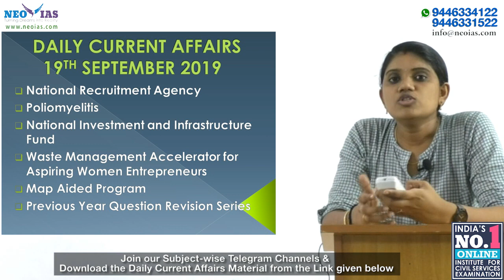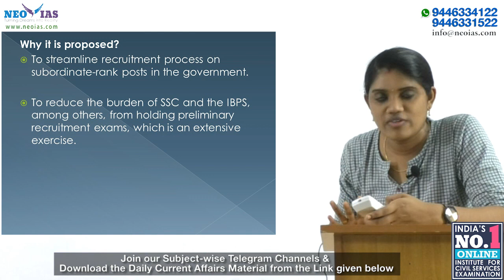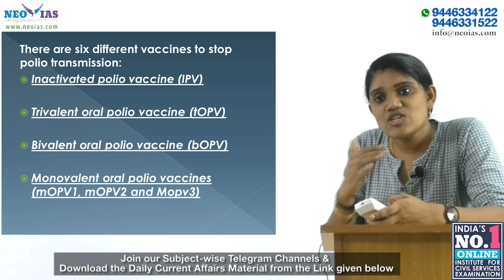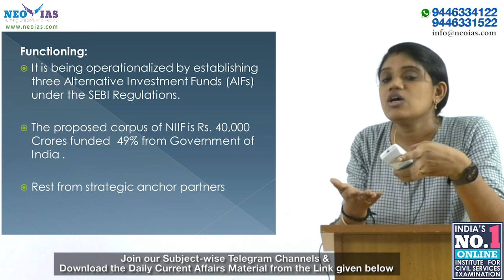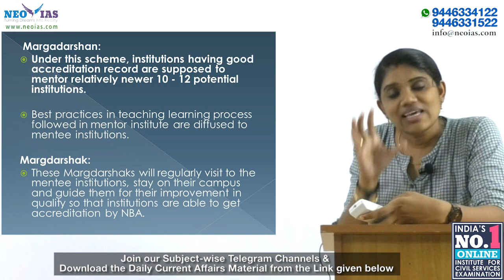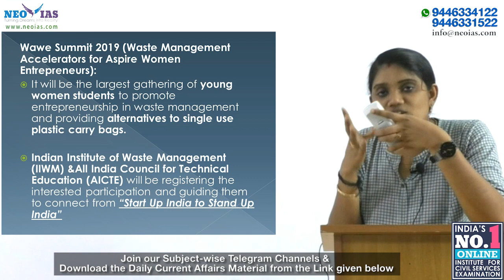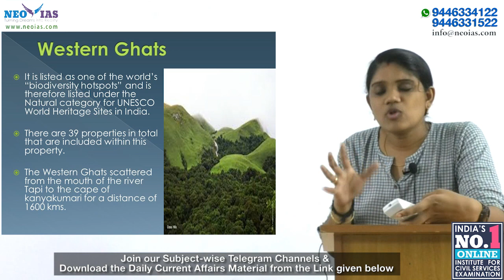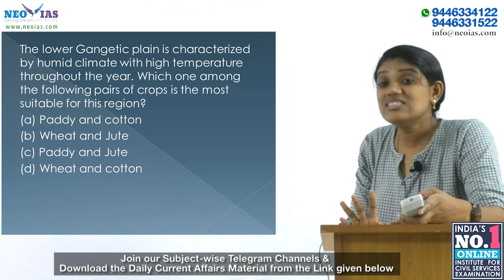DAILY CURRENT AFFAIRS | 19th SEPTEMBER 2019 | UPSC CSE PRELIMS 2020 | Ekam IAS